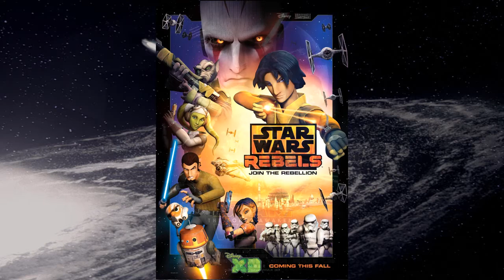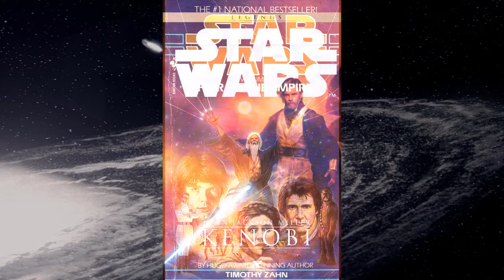Multiverso Disney: Universo Star Wars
Conheça o universo de Star Wars!!